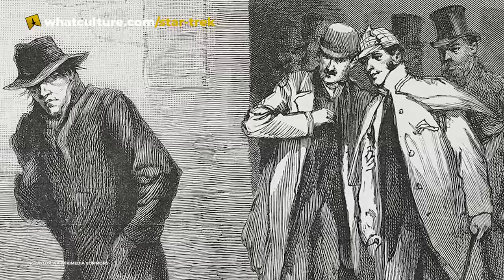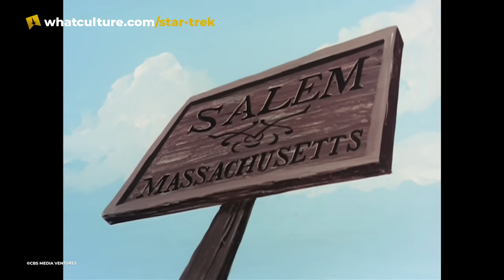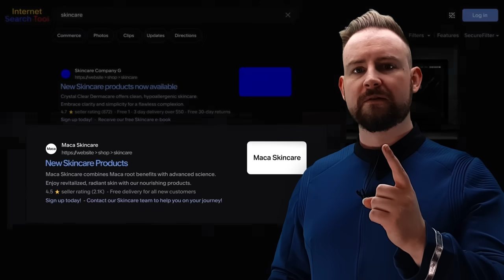Star Trek: 10 MORE Alien Encounters Before First Contact